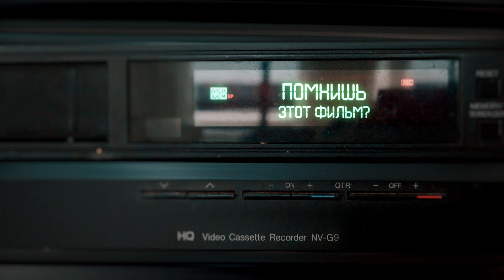Эти дети не смогут увидеть этот фильм! (2022) Новости Украины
Помните песню «Крылатые качели» из любимого детского фильма?.. «Приключения Электроника» — советский детский музыкальный трёхсерийный телефильм 1979 года режиссёра Константина Бромберга. Снят на Одесской киностудии по мотивам фантастических повестей Евгения Велтистова «Электроник — мальчик из чемодана» (1964) и «Рэсси — неуловимый друг» (1971). Музыку к фильму написал композитор Евгений Крылатов.
С начала российского вторжения в Украину погибло 139 детей, 205 — ранено. Остановите войну! Хватит убивать детей!

Новости Украины от легендарной Одесской киностудии. Правдиво и оперативно. Мы за мир!